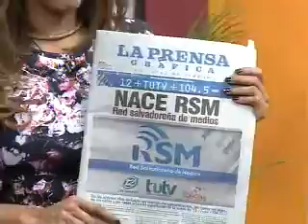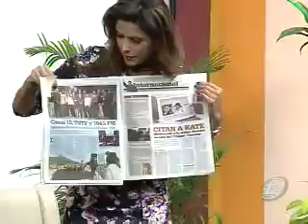Milena tu Amiga: Programa del 19 Enero de 2016